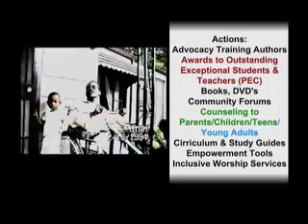Disabled in Action PSA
Disabled in Action is a non-profit organization whose mission is to advocate, educate and empower the disabled, their families, and caregivers.
60 sec.
Created by People TV
Sept. 2009